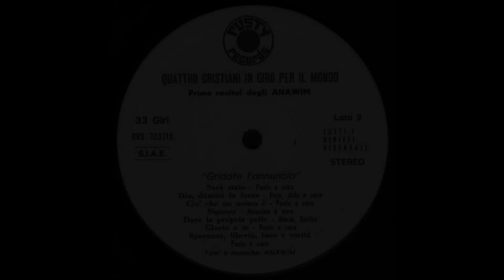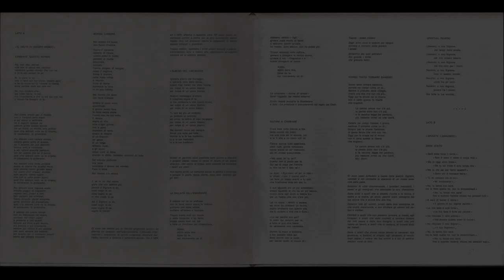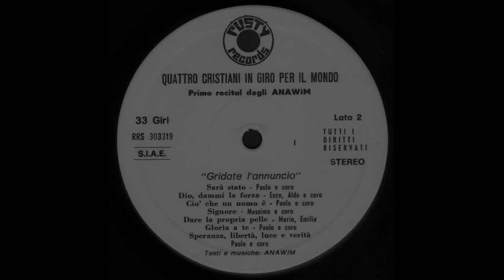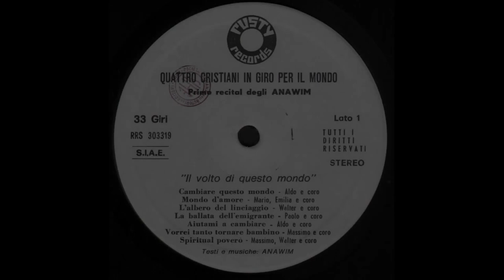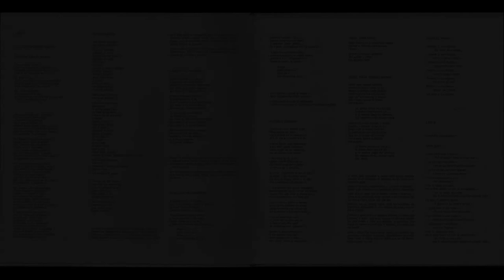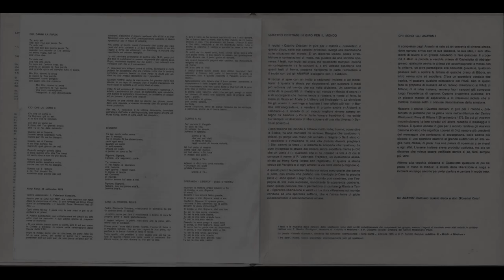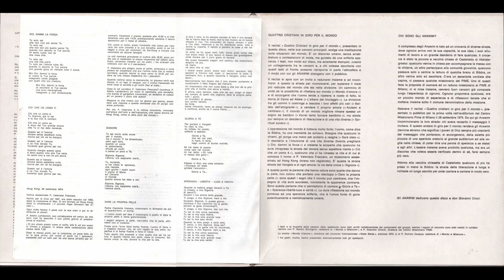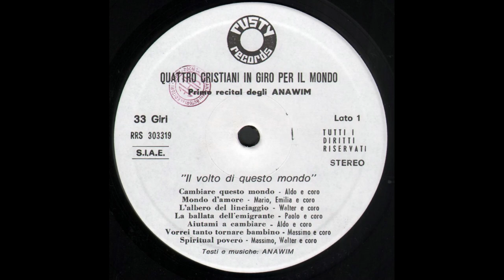GLI ANAWIM - 1° Recital Degli Anawim - ( - Rusty Records RRS 303319 - 1975 - ) - FULL ALBUM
Gli Anawim (da non confondersi con gli omonimi Gruppo Musicale Anawim) rappresentano, insieme al Gruppo Comunità Aperta e a pochi altri, l’esempio più caratteristico del pop religioso nato in seno ai gruppi giovanili cattolici nella seconda metà degli anni settanta.
Tre LP che testimoniano un impegno costante nel crescere insieme nella fede e nella preghiera, all’interno della propria comunità.
Fra tutti risulta più interessante il bellissimo “Concerto di Natale” (con la lunga suite omonima), ma anche i dischi precedenti presentano ottimi passaggi e interventi strumentali con sonorità più elaborate ed originali, con belle canzoni come Cambiare questo mondo, L’albero del linciaggio, Speranza libertà luce e verità, Guardo il cielo, E nostro figlio, Amore senza confini, Confronto, ecc.

Walter Bertolotti, Aldo Cairati: chitarra, voce
Giuseppe Gheddo, Massimo Majerna: chitarra, voce
Paolo Masperi: basso e voce
Enzo Cavanna: tastiere e voce
Marco Biglieri: batteria
S.Borgazzi, D.Dezio,
M.Mereghetti, D.Volpi: coro
Emilia Bielli, Mario Colombo: recitazione

- 1° Recital Degli Anawim - Quattro Cristiani In Giro Per Il Mondo - ( - Rusty Records  RRS 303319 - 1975 - ) -

Elenco tracce

                         "Il Volto Di Questo Mondo"
A1 - Cambiare Questo Mondo
A2 - Mondo D'Amore
A3 - L'Albero Del Linciaggio
A4 - La Ballata Dell'Emigrante
A5 - Aiutami A Cambiare
A6 - Vorrei Tanto Tornare Bambino
A7 - Spiritual Povero
                       "Gridate L'Annuncio"
B1 - Sara' Stato
B2 - Dio, Dammi La Forza
B3 - Cio' Che Un Uomo E'
B4 - Signore
B5 - Dare La Propria Pelle
B6 - Gloria A Te
B7 - Speranza, Liberta', Luce E Verita'